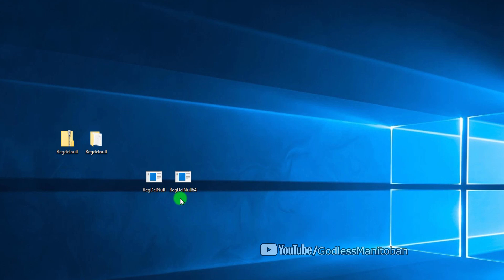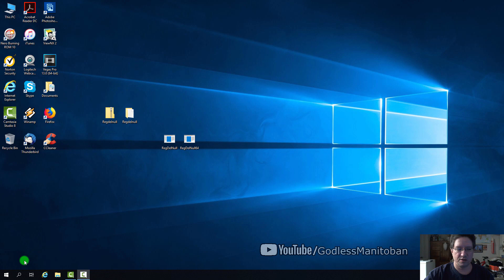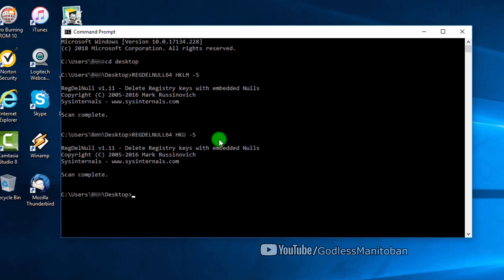How to Use RegDelNull by SysInternals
How to Use Reg Del Null by SysInternals. This tool helps remove embedded null keys.

Text instructions;
1) Download RegDelNull.zip save it to your desktop, Unzip RegDelNull.zip onto your desktop, Drag the appropriate exe file (either 64 or 32) onto your desktop from the folder
2) Go to Search, Type CMD, Open CMD by left clicking or hitting Enter
3) Type the command CD DESKTOP and hit Enter
4) Either type the command REGDELNULL64 HKLM -S or REGDELNULL64 HKU -S (REGDELNULL if you're on a 32-bit operating system) depending on where the null key is located and hit Enter
5) When it locates the null key, confirm the deletion by typing Y and hit Enter
6) Close the command prompt window
Delete the RegDelNull files and folders if you no longer need them

Artist: Silent Partner
Track: Engine Fire